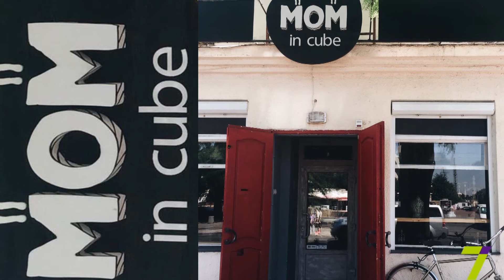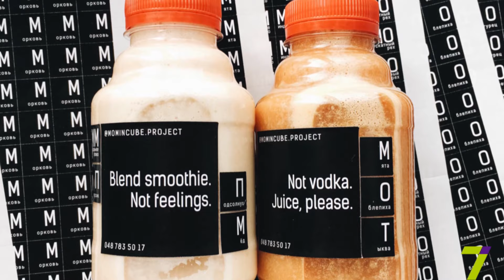Сильный пол. Виктория Фальковская